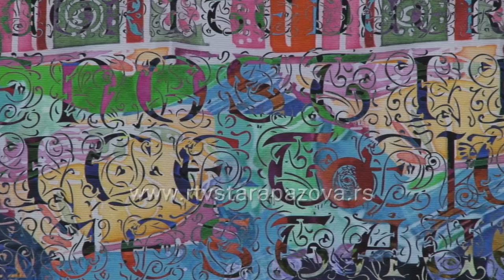Izložba "Pismo"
Primenjene umetnice, članice Udruženja likovnih umetnika Srbije i Udruženja likovnih umetnika primenjenih umetnosti i dizajna, sa tematskom izložbom „Pismo“ predstavile su se sinoć pazovačkoj publici, u Galeriji Centra za kulturu. Izloženi su dekorativni i upotrebni, odevni predmeti. Svi su  unikatni, a publika može da ih pogleda do 1.novembra.